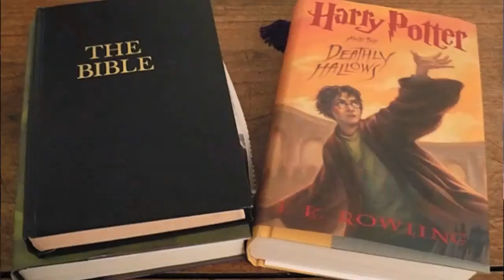Mega64 338 MLK Cast 2015 - Shawn's Wedding Footage & The Bible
Mega64 talks about using Shawn's wedding footage in the Real Life Speedrun video, and the Bible.